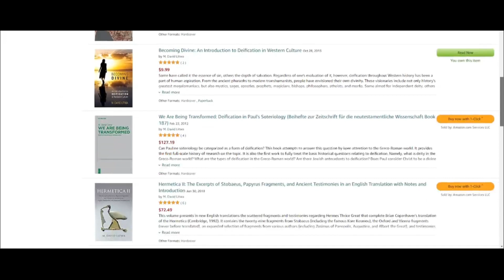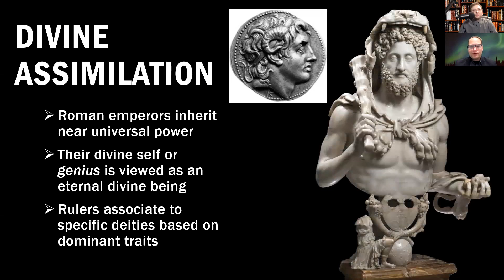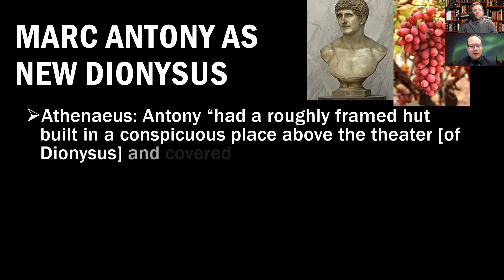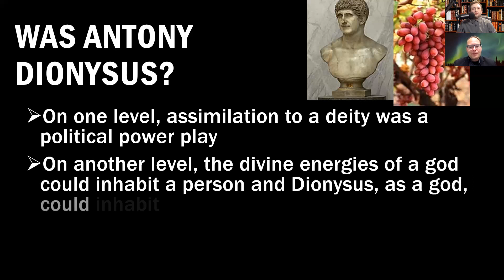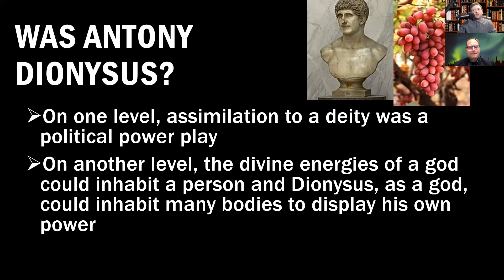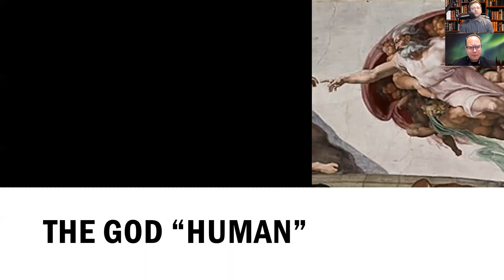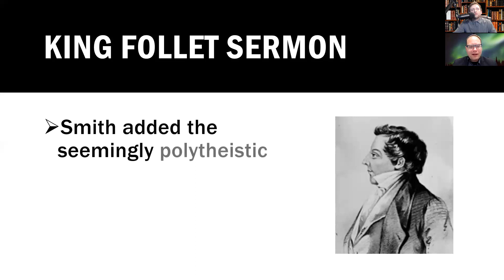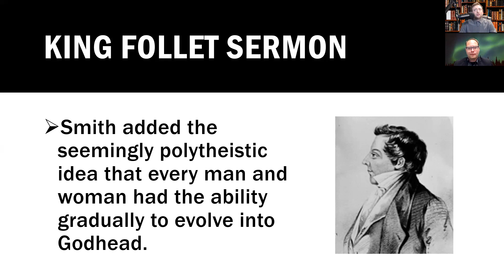How Jesus Became Divine - Dr. M. David Litwa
Dr. David Litwa is a scholar of ancient Mediterranean religions with a focus on the New Testament and early Christianity. His current research question focuses on why some early Christian groups (so-called gnostic and Marcionites) came up with the idea of an evil creator. He has recently completed a project comparing ancient angelification and daimonification in dialogue with modern posthuman transformation.

Before joining Australian Catholic University, he taught at Virginia Tech, the College of William & Mary, and the University of Virginia (UVA). In 2012, he received a Ph.D. from the Religious Studies department at University of Virginia. Prior to that he received an Master of Divinity at Emory University and a Masters of Theology at Duke University. Currently he became  a member of the Steering Committee of the Bible, Myth, and Myth Theory Group at the Society of Biblical Literature, as well as a member of the Society of New Testament Studies (SNTS).